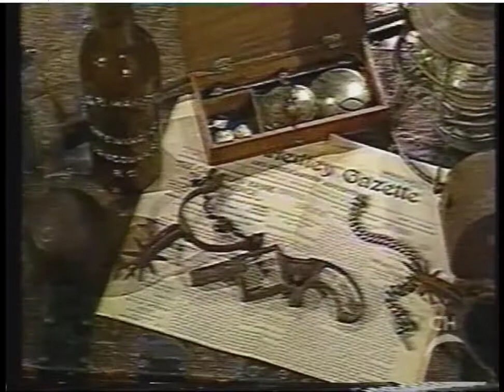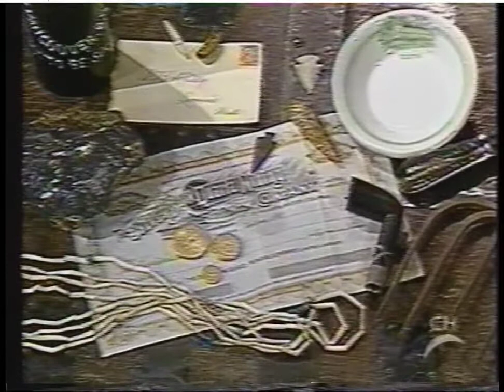Desert Country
Episode 70: Desert Country - Fur traders, Indians, and miners traveled through this region, but it was the ranchers who stayed and left their mark.